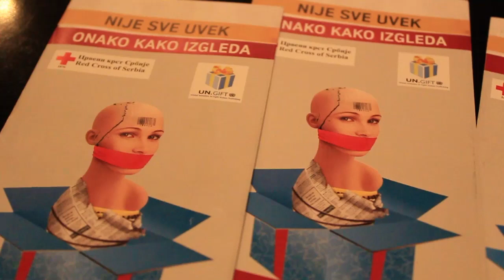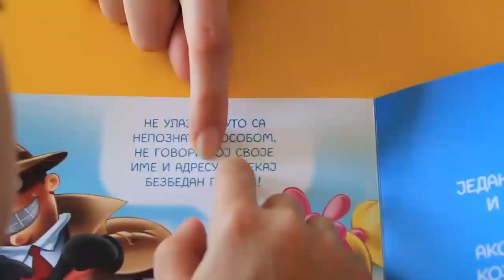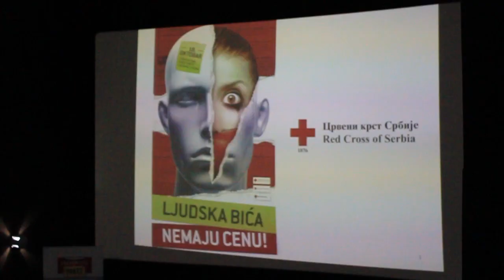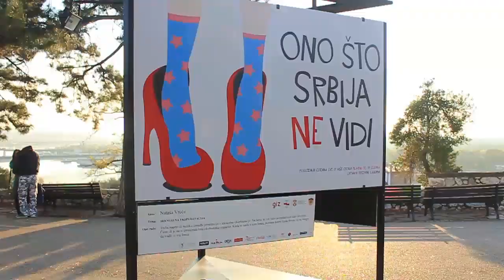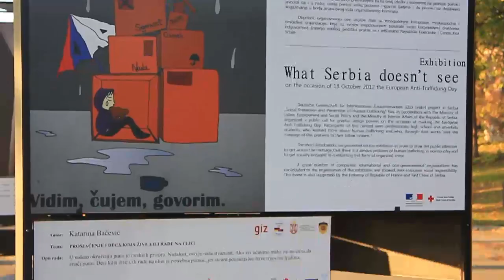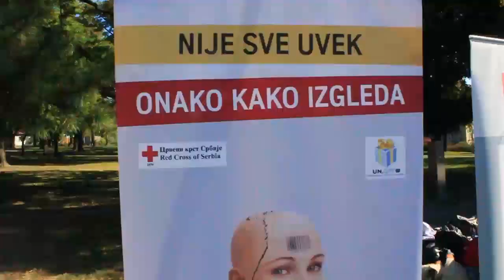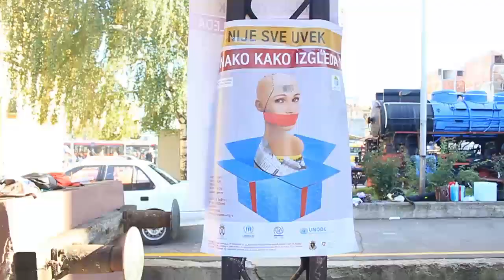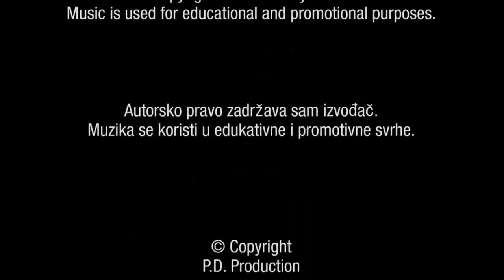Marking of 18 October 2012 - TC Ušće, Kalemegdan, Železnička Stanica - Red Cross of Serbia